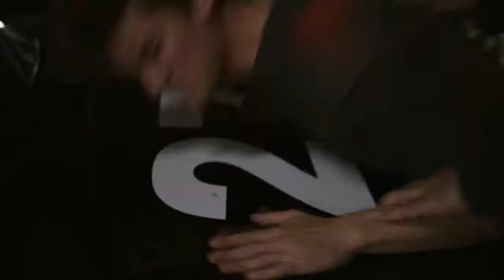Guest House Official Trailer (2020) - Mikaela Hoover, Aimee Teegarden, Billy Zane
Check out the official Guest House Trailer starring Mikaela Hoover, Aimee Teegarden, Billy Zane

UK Release Date: 7 September 2020
Starring: Mikaela Hoover, Aimee Teegarden, Billy Zane
Directed By:  Sam Macaroni

Synopsis: An newly engaged couple's buys their dream house but it comes with one small catch, a perennial party animal who lives in the guesthouse.